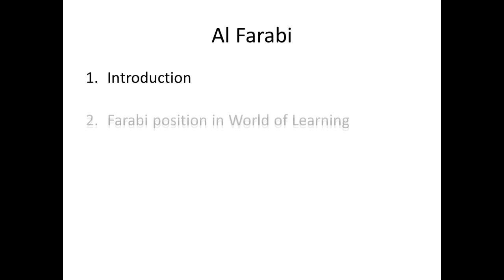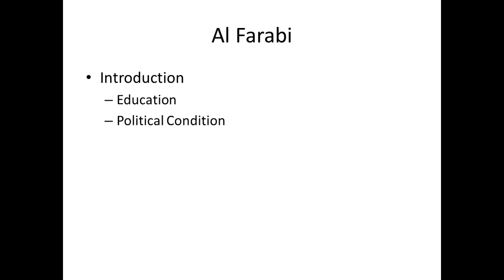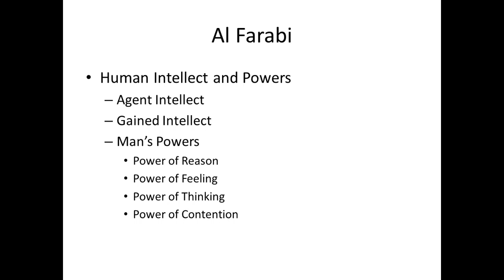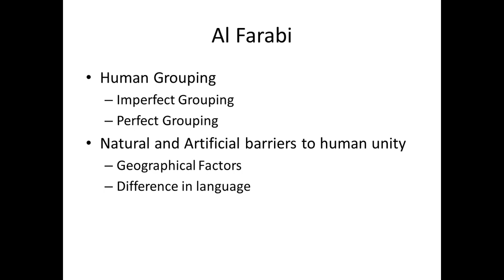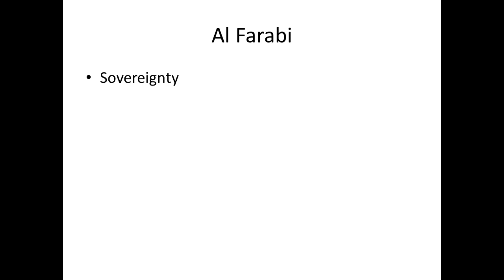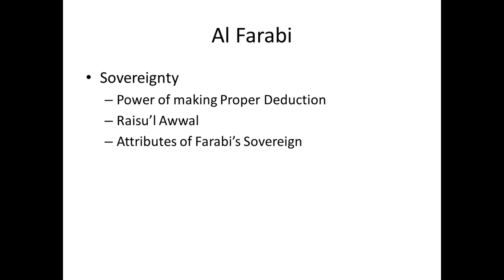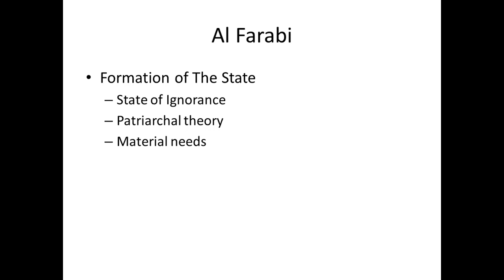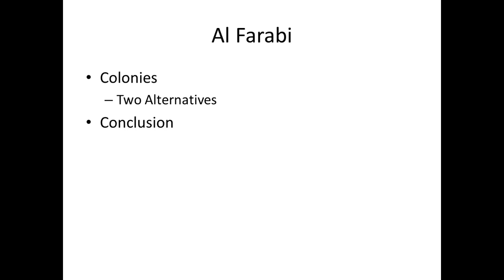Al Farabi ,Muslim Political Philosopher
Al Farabi Lecture# 3 of Muslim Political Philosopher. Hope you guys like it.